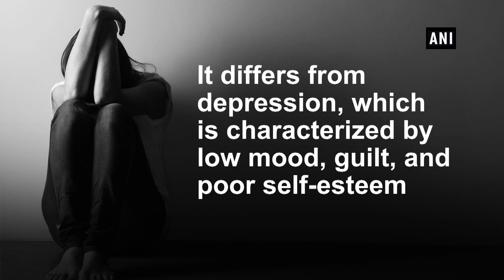Burnout syndrome linked to cardiac disease: Study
New Delhi :
The burnout syndrome, which makes people feel excessively tired, devoid of energy, demoralized, and irritable; may lead to the onset of a potentially deadly heart rhythm disturbance. This finding appeared in a large study published in the European Journal of Preventive Cardiology. "Vital exhaustion, commonly referred to as burnout syndrome, is typically caused by prolonged and profound stress at work or home," said study author Dr. Parveen K. Garg of the University of Southern California in Los Angeles.